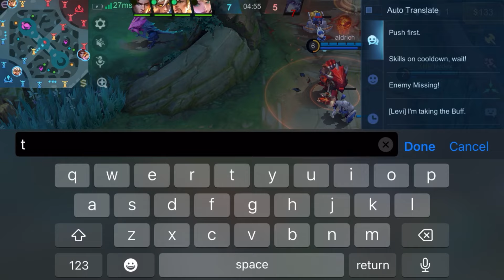BRUTAL DAMAGE!!🔥 KARINA BEST BUILD 2024 - Mobile Legends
In This Video:

karina mobile legends
karina gameplay
karina best build 2023
karina new meta build
karina tutorial
karina combo
karina build
karina exp lane
karina core
karina midlane
karina gold lane
karina mlbb gameplay
karina new build
karina hybrid build
how to play karina mlbb
how to play karina like pro